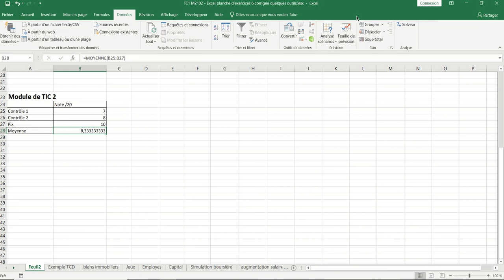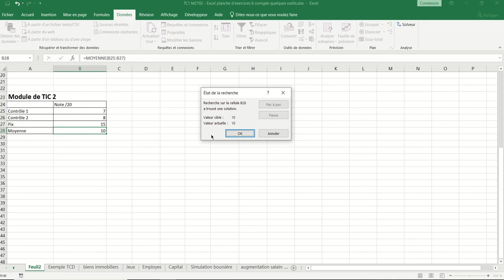Qu'est-ce que la valeur cible (XL06 - Excel 028)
La valeur cible permet d'atteindre un résultat en faisant varier un élément de la formule.